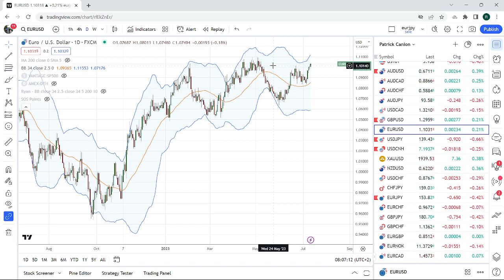FOREX & CRYPTO TRADING July 12th an institutional view for individual traders from PrivateerFX